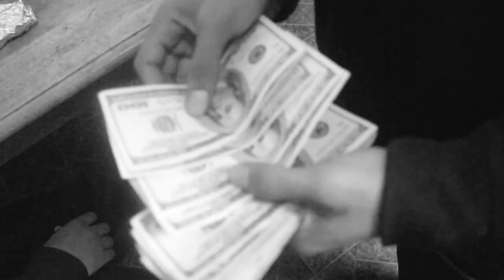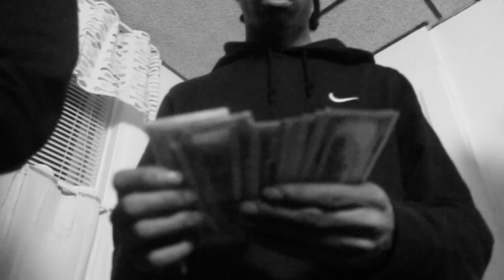Binky Bandz - Street Life Official Video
Binky Bandz - Dedicated Official Video
Follow @BinkyBandz

Shot & Edited by @totrueice